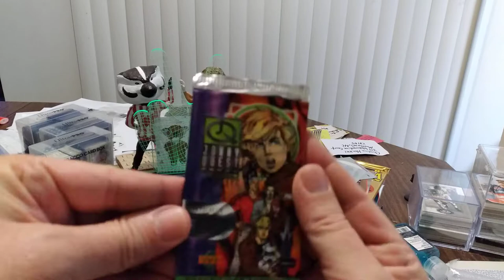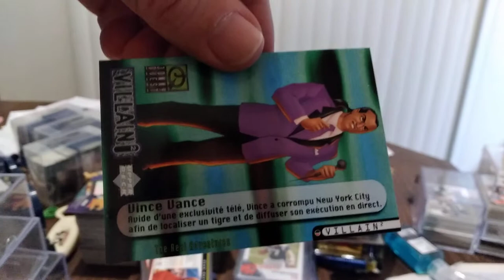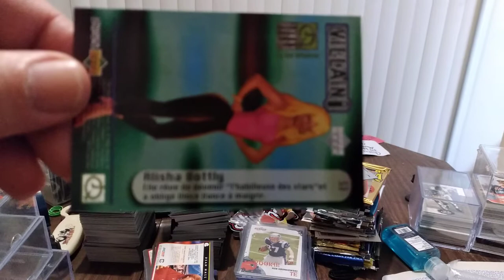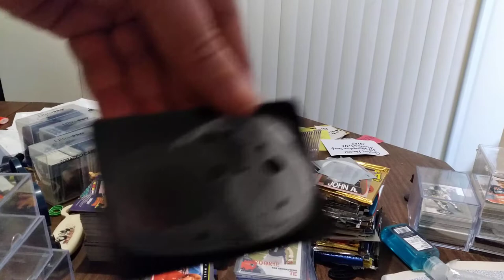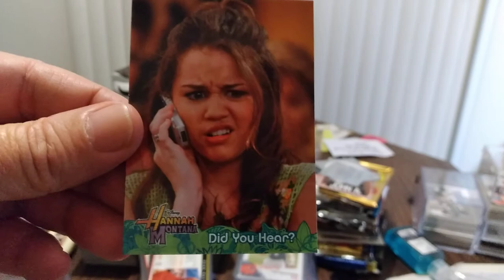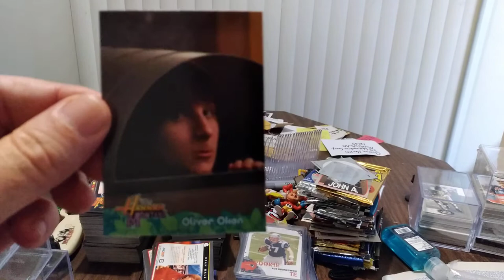Saturday morning cartoons!